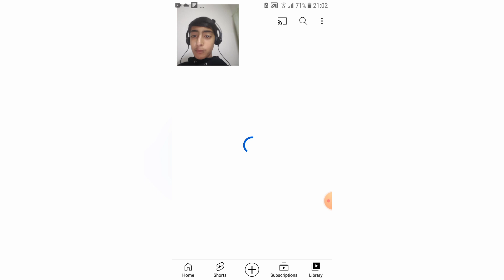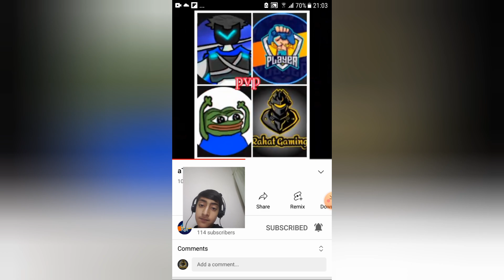My new short Vlog .